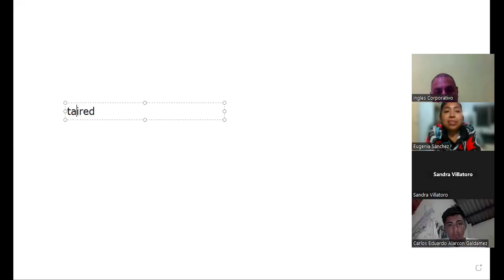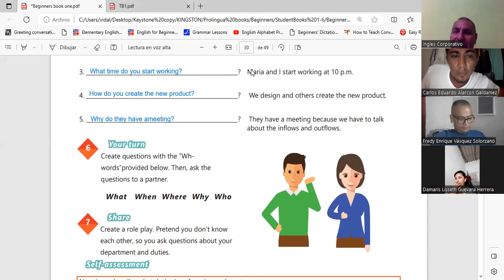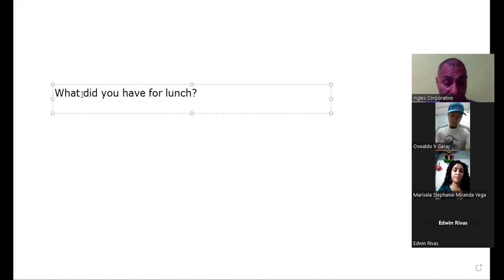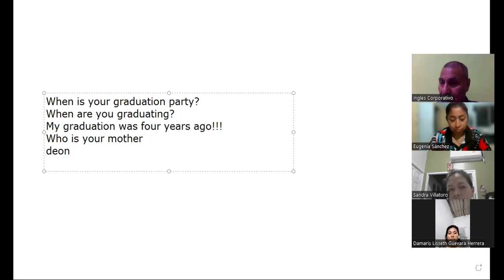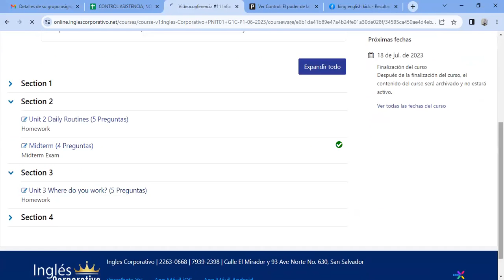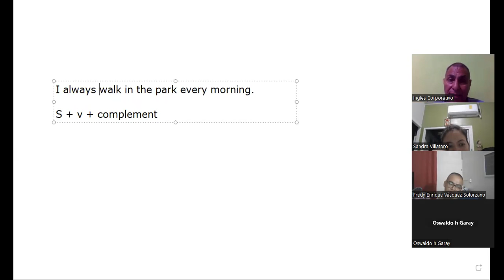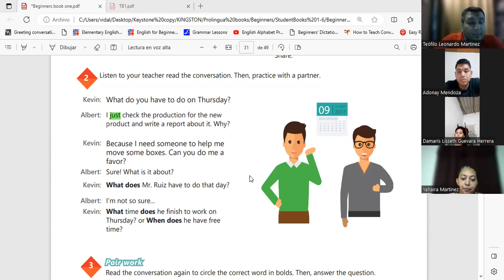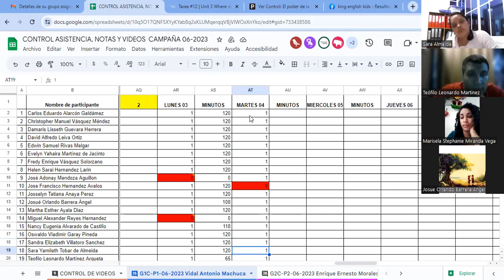Sesion 12-4-7-2023-29750-8048-0096/2023-Machuca- How to use simple present information questions.